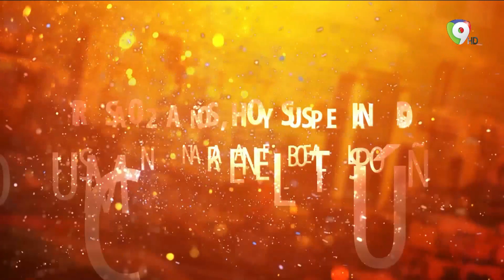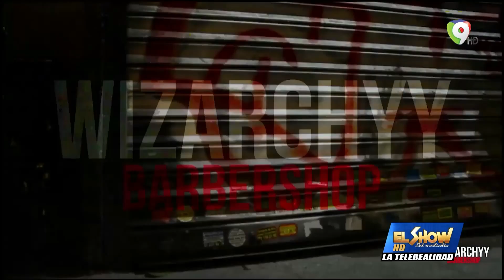Archibardo, un ejemplo de que Dios no duerme | El Show del Mediodía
Archibardo, un ejemplo de que Dios no duerme
Conversamos con Archibardo, peluquero dominicano en Europa
- Mi sueño es tener una cadena de barberías
- Debemos esforzarnos y poner todo en manos de Dios.